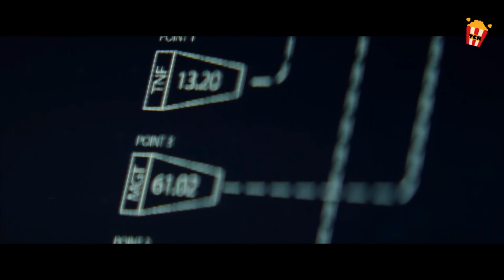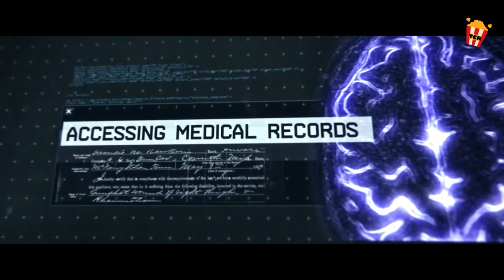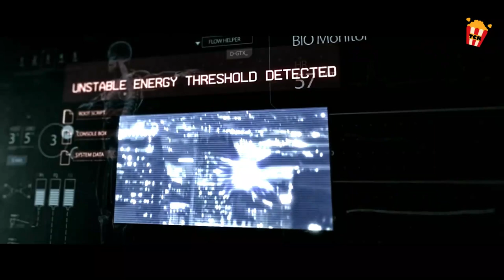Lalaking ginawang Superhero ng Mad Scientist upang sagipin ang Mundo.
Dahil ang mundo ay nasa bingit ng pagkawasak, isang baliw na siyentipiko ang kumidnap sa pamilya ng isang lalaki at ginamit siya bilang isang ayaw na paksa ng pagsubok upang iligtas ang planeta.
Title: Higher Power (2018)